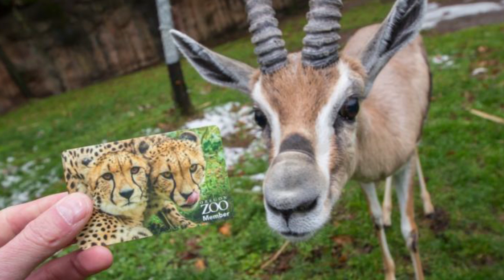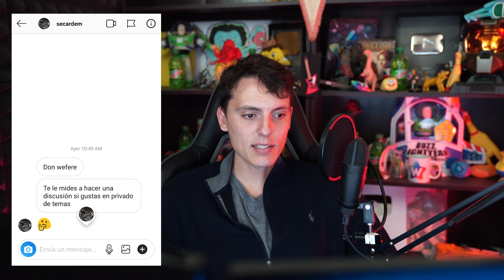Este zoologico es al reves-tu eres la atraccion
Participa en el concurso WefereVerde de Filmora 9!!

PREMIOS
-1er Lugar (Haremos stream para elegirlo)
-300 USD
-Colaboración con Wefere
-Licencia FILMORA 9 ($59.99 USD) para que tu también hagas videos
-Además de una suscripción a su tienda de efectos ($159.98 USD)

2do Lugar (Video con mas likes en YouTube)
-Colaboración con Wefere

¿QUÉ TIENES QUE HACER?

PASO2: Crea un video utilizando la función de pantalla verde en Filmora9, el video mas creativo gana! (Puedes ver un tutorial y descargar material de pantalla verde en este link   )

PASO3: Sube tu video a YouTube y usa el Hashtag WefereVerde en la descripción para que encontremos tu video!!

La fecha limite para subir tu video 20 de Marzo 2019!
Recuerda seguir las reglas de YouTube en tus videos y no te preocupes si tu video tiene la franja del demo de Filmora9!